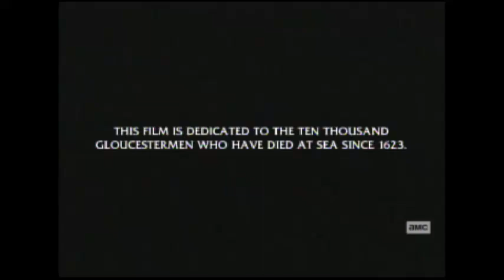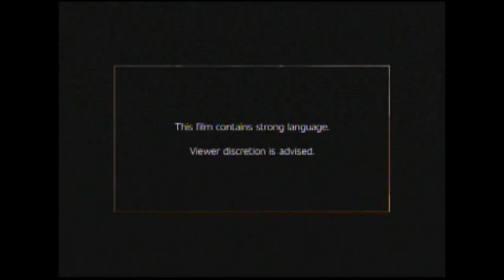The Perfect Storm (2000) End Credits (AMC 2021)